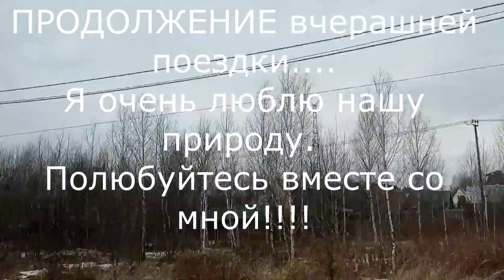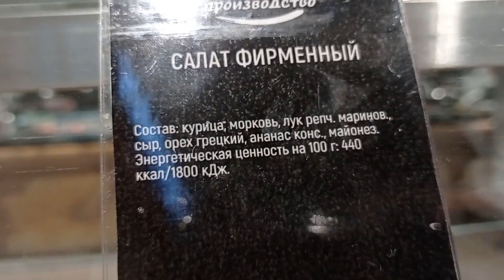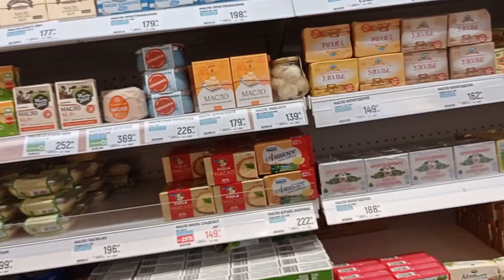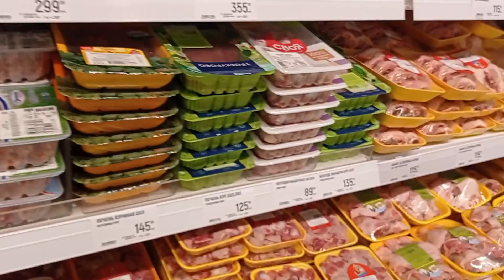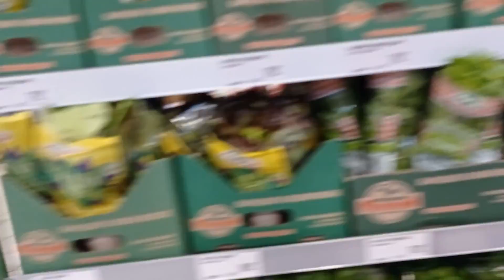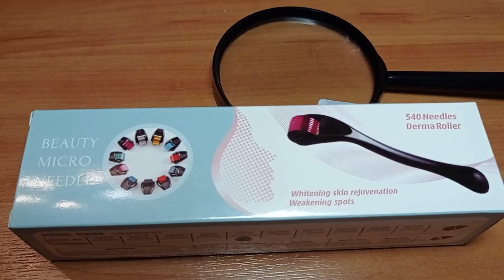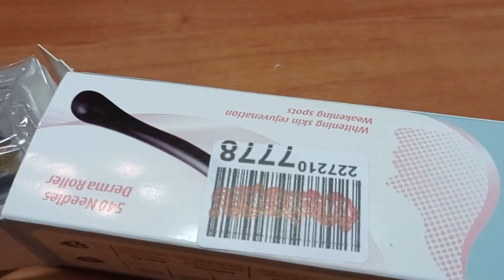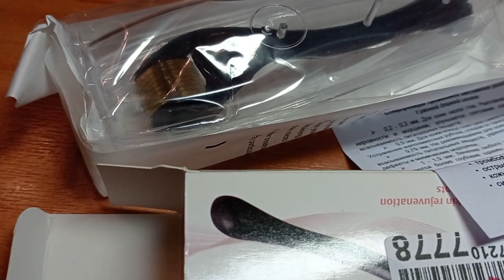Едем СНОВА. Ресторан- кафе- столовая? ГЛОБУС. МезоТЕРАПИЯ.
Люблю нашу природу. В прошлом году у меня просто наступило какое-то прозрение. Какие красивые у нас березки... ели... Реально очень красивые! А просторы какие... Поля до горизонта...
В общем - едем, любуемся.
В магазине заболела голова. Может от метеозависимости - реально день был ужасный. Дождь, солнце, ветер.. все так быстро менялось...
Но, все ж показала немного из Глобуса.